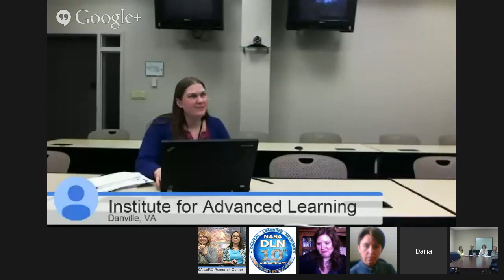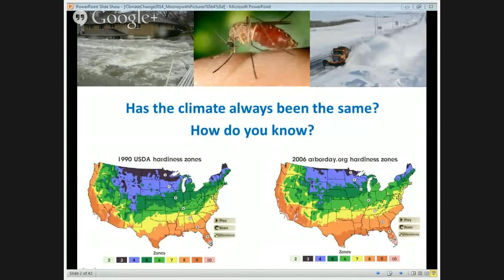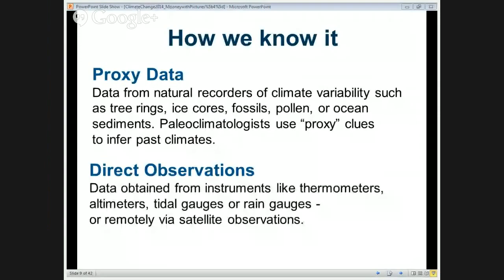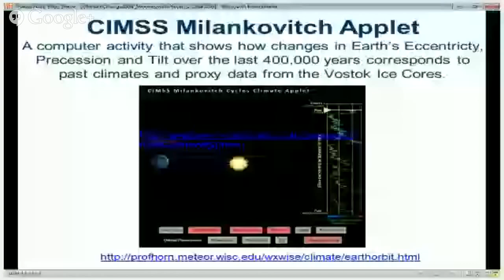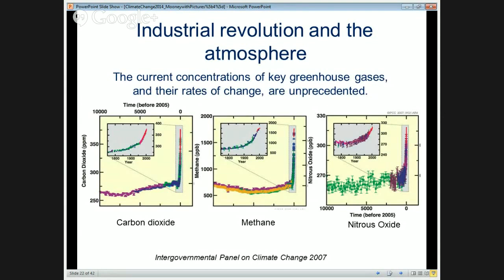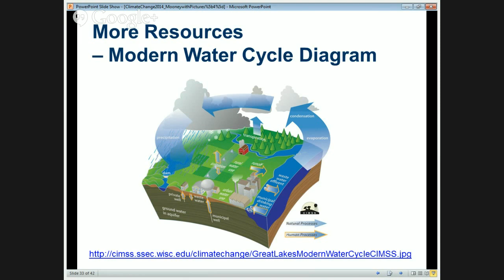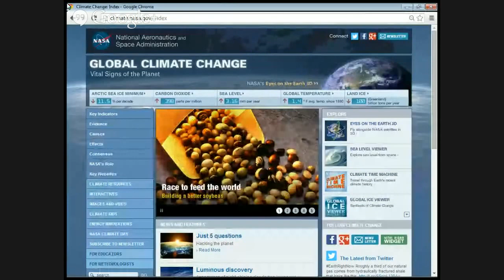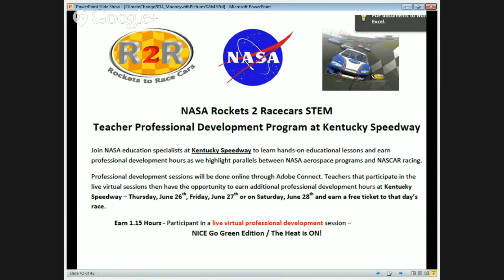Ask NICE April 2014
Climate Summary: What We Know and How We Know It.